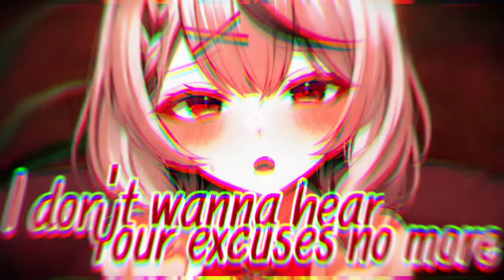Nightcore - Black Window (Lyrics)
SONG INFORMATION

Name ↔️ Black Window
Artist ↔️ Besomorph & AVIVA

ARTWORK

Artist ⏩ Yuqi / Raiya
Character ⏩ ?